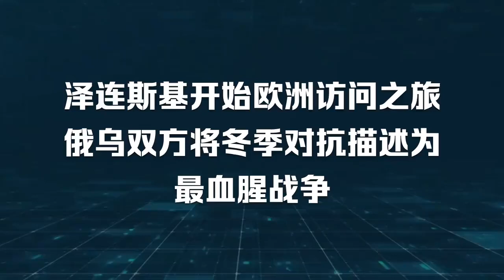泽连斯基开始欧洲访问之旅 俄乌双方将冬季对抗描述为最血腥战争